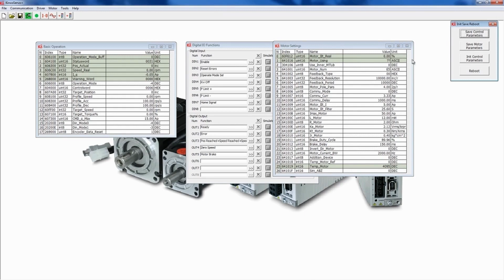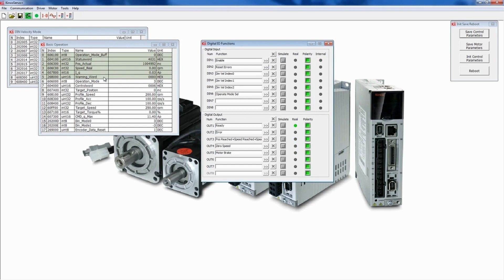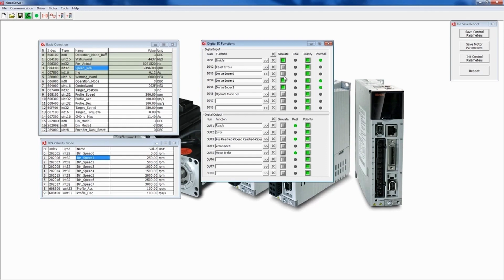Kinco AC Servo Motors Quick Start Guide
In this video we discuss the basics of setting up your Kinco servo motor system.

For more information and tips on servo motors, visit our Servo Motor Guide